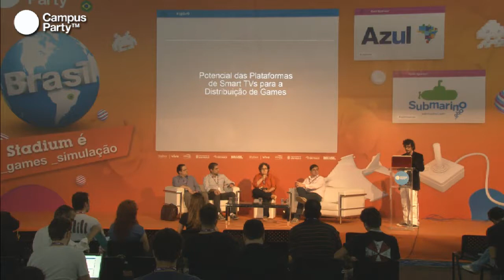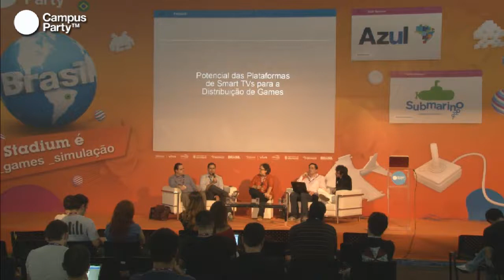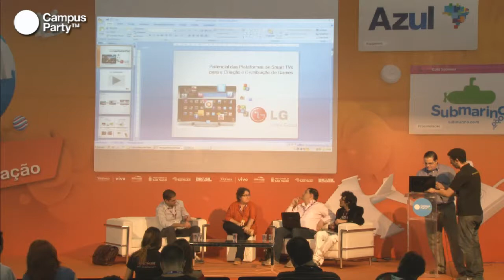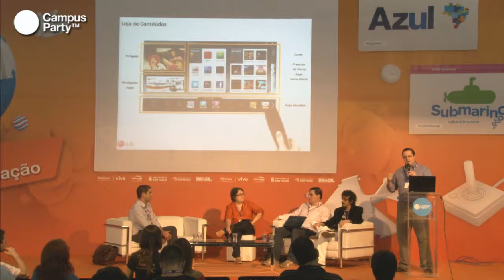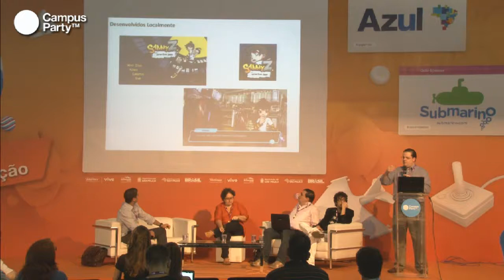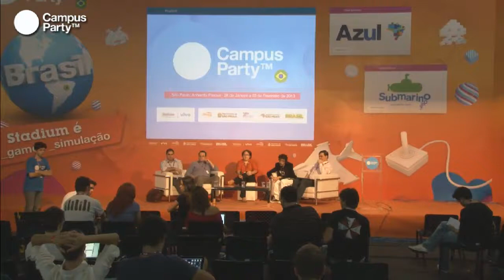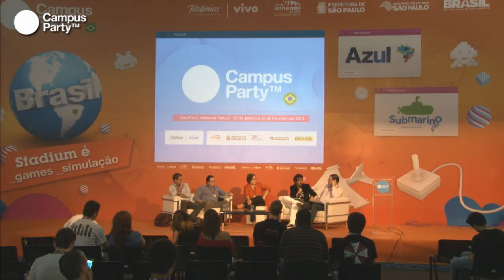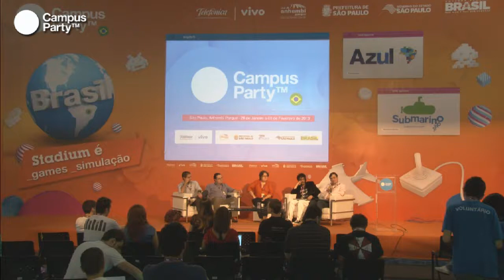CPBR6 - Potencial das plataformas de Smart TVs para a distribuição de games